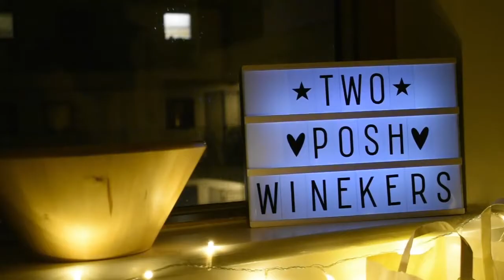Two Posh Winekers #1 - Is Bollinger Best???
Welcome to Two Posh Winekers!
We ask the question on everyone's lips - can supermarket champagne compete with Bollinger?
For this video we got a little help from some very lovely, very drunk friends of ours. Thanks guys!
Tasted:
Definition Champagne, Majestic, £20
Taste the Difference Blanc de Noirs, Sainsburys, £20
Brut NV, Waitrose, £19.99
Bollinger, £40